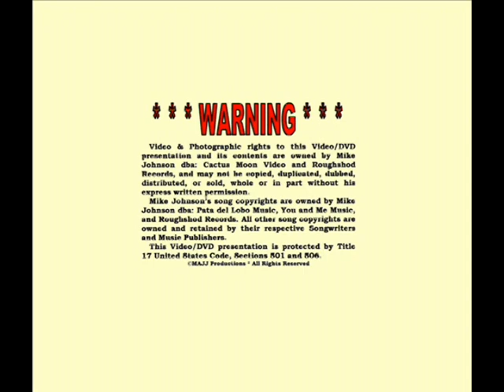Reaction Heroes: "Payphone" 19 July 2013 Empire Night Club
19 July 2013, Reaction Heroes Band, Brian Donovan, James Adelsberger, Jon Stapleton, and Gillian Cannon compete in the Battle of the Bands at the Empire Night Club in Springfield, Virginia. James Adelsberger, the drummer, is also a Roughshod Records country music artist.

*** This video was filmed, edited and produced by Mike Johnson, Country Music's No.1 Black Yodeler and owner of Roughshod Records. He recorded in Nashville from 1981 to 1988, starting at Globe Studio, and continued recording at Champ Studio, owned by Jim Stanton, founder of Rich-R-Tone Records. He has written over 1200 songs, including over 150 yodeling songs, and has over 200 songs in his BMI catalog which have been airing internationally on Independent Country Radio Stations since 1982.

1 September 2002: Mike was inducted into America's Old Time Country Music Hall of Fame by the National Traditional Country Music Association.

September 2006: Mike's "Yeah I'm a Cowboy" is one of the 18 songs on Bart Plantenga's "Rough Guide to Yodel" CD released by the World Music Network in London, England. Plantenga is the author of the 2004 best seller, "Yodel-Ay-Eee-Oooo, the Secret History of Yodeling Around the World" and Mike is featured on pages 30-31 in his follow-up book, "Yodel In HiFi" published in December 2012.

26 April 2007: the Library of Congress acquired 114 of Mike's yodeling songs, 3-CDs, 1-DVD of performances, and a detailed music biography & discography for their Recorded Sound Reference Center's collection.

17 July 2009: Library of Congress acquired the Mike Johnson Song Folio [22-sheet music arrangements] for its Recording Arts Reading Room Collection.

13 March 2010: Roughshod Records released its 40th CD "Mike Johnson Live at Tucson Café [1982] and Southwest Tavern [1983].

23 December 2011: Library of Congress Motion Picture & Television Broadcasting Division acquired 16 DVDs of Mike Johnson performances for their Moving Images Collection.

13 August 2012: Roughshod Records released its 41st CD "Livin' Lost Love on the Jukebox Again" & "The Heartaches Are Callin'."

14 November 2012: Roughshod Records released its 42nd CD "Back Home Again" & "The Holy River" [CD Single] featuring its new recording artist James Adelsberger.

7 January 2013: Library of Congress acquired a copy of Mike Johnson's 390 page "I Just Wanted to be a Songwriter, a Mike Johnson Music Anthology" for their Performing Arts Reading Room collection.

In May 2013 James Adelsberger received a letter from the Rural Roots Music Commission in Anita, Iowa, nominating his CD as the "New Artist Country Music CD of the Year" for 2013.